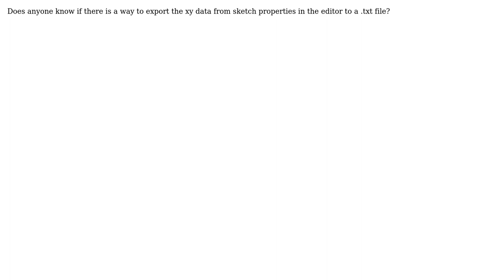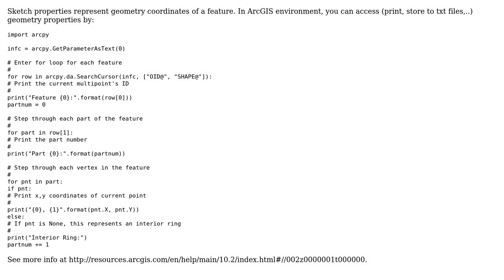GIS: XY data in sketch properties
With thanks & praise to God, and with thanks to the many people who have made this project possible! | Content (except music & images) licensed under CC BY-SA | Music | Images & others | With thanks to user PolyGeo user niklas24 user Matej and the Stack Exchange Network Trademarks are property of their respective owners. You are responsible for your own actions.